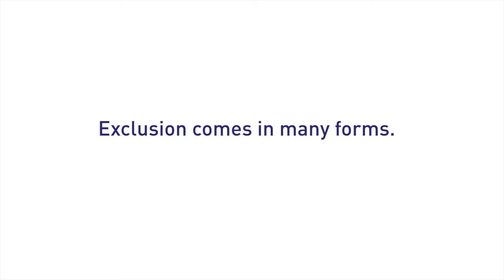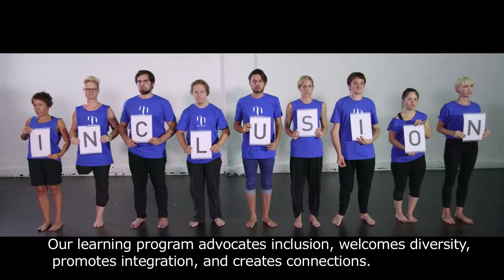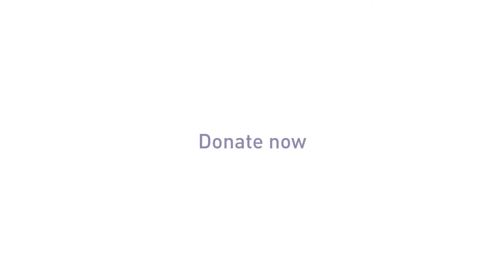Help make inclusion the new norm, it's possible (Open Caption version)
Co-Producers Ana Welsh + Sarah-Vyne Vassallo
Director Sarah-Vyne Vassallo
Filmmaker Hugh Clark

Artists Dan Daw, Chris Bunton, Chris Dyke, Jianna Georgiou, Brianna Kell, Matthew Massaria, Ekrem Mulayim, Melinda Tyquin,  Cameron Lansdown-Goodman, Karen Veldhuizen.

Photography Credits, Hayley Rose + Gisella Vollmer

Thank you to our Mini Murmur children and families.